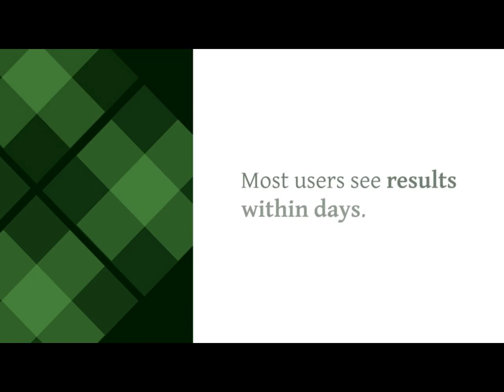Warts cream for treating warts for intimate areas under the armpit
1. This cream reduces friction on the surface of warts, reduces irritation caused by movement or contact, and alleviates pain and discomfort related to wart growth.

2. We recommend using wart cream twice a day, preferably in the morning and afternoon.

3. Apply an appropriate amount to the target area and gently massage with fingertips for 1-2 minutes. Most people can see the results within a few days after starting treatment.

4. The wart removal cream penetrates deeply into the wart body, quickly breaking the structure of the wart body from the inside and producing a strong healing effect.

Warts cream for treating warts for intimate areas under the armpit quantity
1
Add to cart
Estimated delivery on 20 S